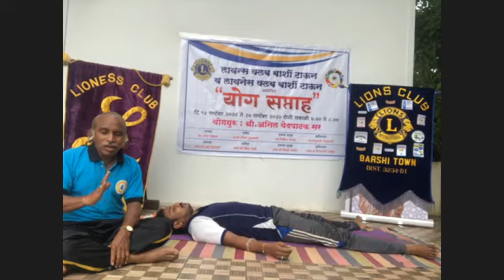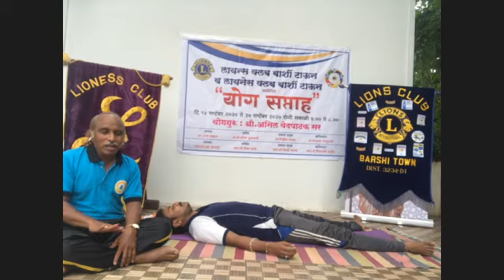योग सप्ताह- रक्तदाब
लायन्स क्लब बार्शी टाउन व लायनेस क्लब बार्शी टाउन